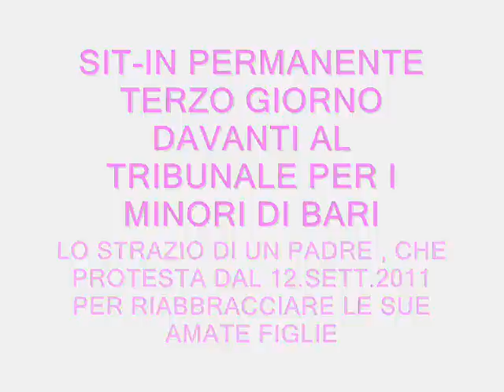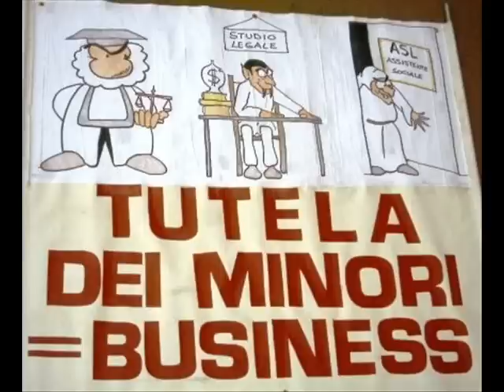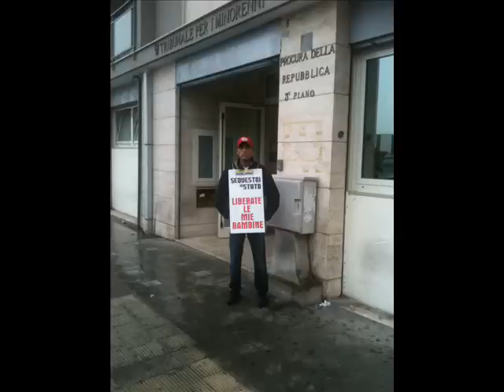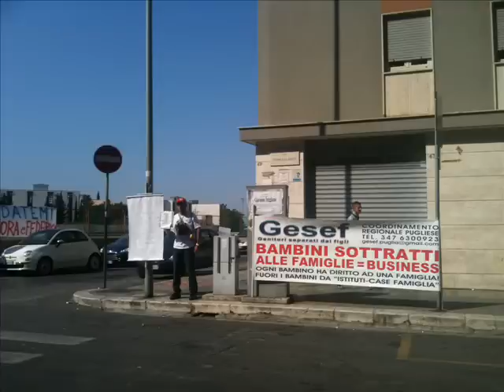LO STRAZIO DI UN PADRE TERZO GIORNO DI SIT-IN PERMANENTE DAVANTI AL T.d.M. DI BARI